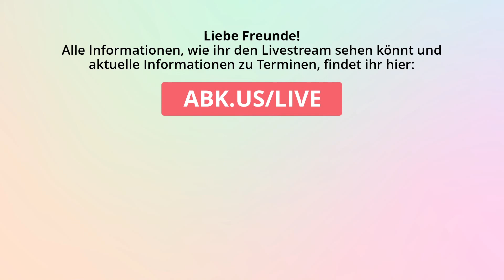Oliver Fietz im Livestream, Gnade für die Welt, Spuren im Sand, Ich höre dich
Livestream Konzert mit Oliver Fietz

Die Online-Konzerte sind gratis, sie werden aber am Leben erhalten durch eure Einkäufe und Spenden:

'Gnade für die Welt'
Melodie: Siegfried Fietz

'Spuren im Sand'
Text: Margaret Fishback Powers
Melodie: Oliver Fietz

'Ich höre dich '
Text: Irene Fietz
Melodie: Oliver Fietz

'Geht und macht alle Völker'
Text: Hermann Schulze-Berndt
Melodie: Oliver Fietz

'Deine Gnade'
Text: Irene Fietz
Melodie: Oliver Fietz
Kategorie
Musik